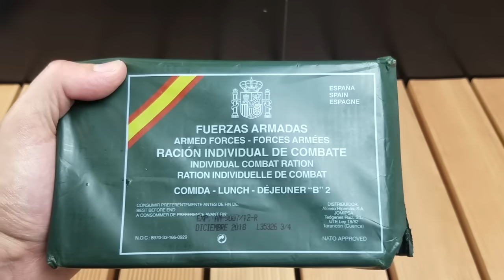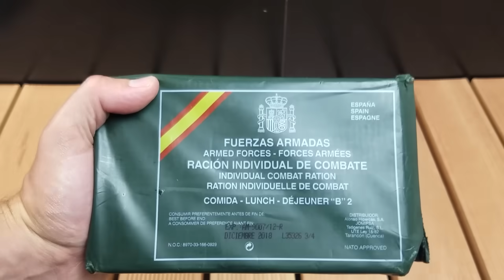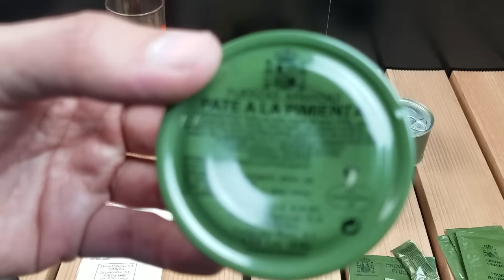PROVEI A COMIDA DO EXÉRCITO DA ESPANHA! SERÁ QUE ESSA É BOA?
Provei a Ração Operacional do Exército da Espanha (MRE), a antiga casa do Neymar! Será que essa comida militar é saborosa?

Outros vídeos bem interessantes:
Testando uma Besta PODEROSA na Gelatina Balística!!
Testei 5 isqueiros RAROS com vários SEGREDOS!
COBRI A PISCINA COM SILVER TAPE E ANDEI EM CIMA DA ÁGUA!!